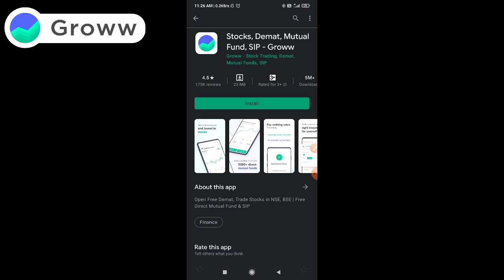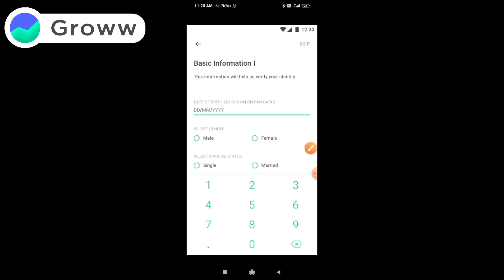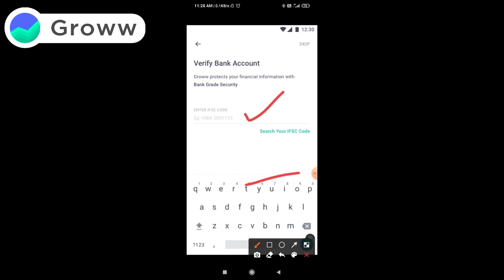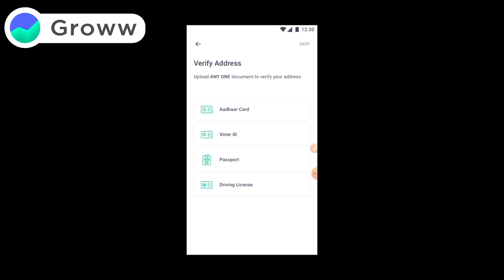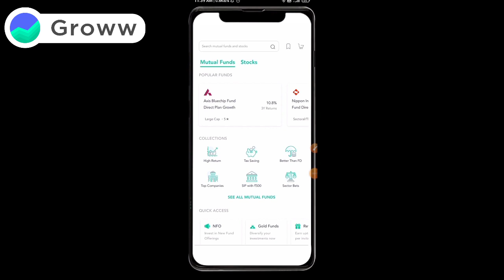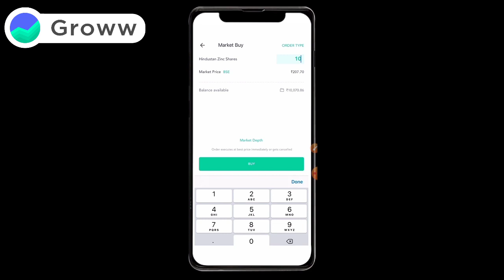How To Open a Demat Account With Groww | What is Demat Account in Hindi 👈🔥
Description

Dosto hum apko is video mein batayenge groww app ke baare mein
Groww App mein ghar baithe Demat Account kaise open kar sakte hai
Groww app Mein New Account kaise Open kar sakte hai
Groww app India ka No.1 App hai

• Track Info:
VIDEO INTRO CREDITS BY: Google flixpress.com
MOBILE FRAME PNG CREDITS BY:GOOGLE